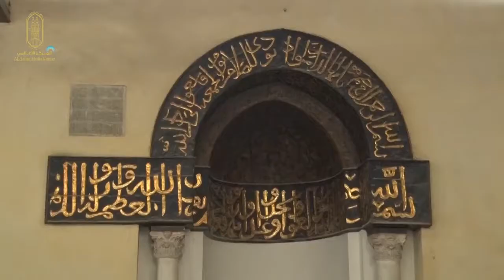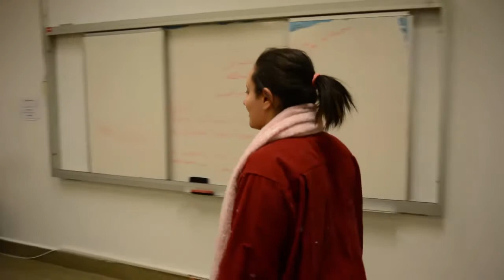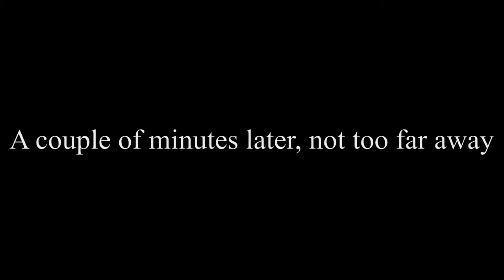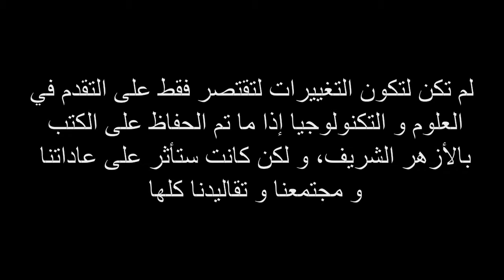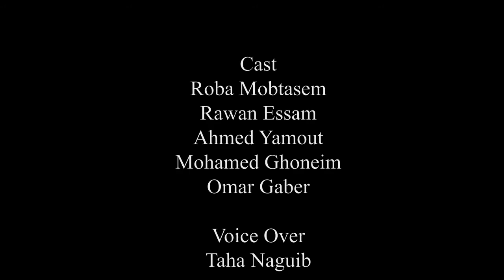NU GT FA18-03 The First Research Mosque in Egypt - 2018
Institution: NU

Type: Final Project

Group Number: 03

Video Title: The First Research Mosque in Egypt

Selected Monument: Al-Azhar Mosque

Selected key Person: Salah El-din El-Ayubbi

Drama Type: Documentary, play building, and back to the future

Idea: The resources and books present at Al-Azhar were preserved and not destroyed mostly. How will that have affected our present day.

Group Members: Roba Mobtasem - Rawan Essam - Ahmed Yamout - Taha Naguib - Omar Gaber

Editing: Omar Gaber - Ahmed Yamout
Research: All the team
Camera: Omar Gaber - Mohamed Ghoneim
Script: Roba Mobtasem - Rawan Essam - Mohamed Ghoneim
Director: Ahmed Yamout - Taha Naguib
Voice Over: Taha Naguib
Subtitles: Roba Mobtasem - Rawan Essam